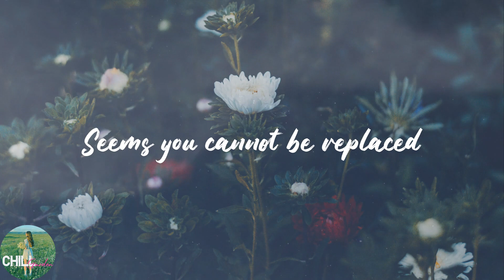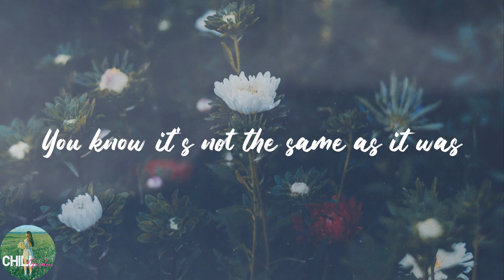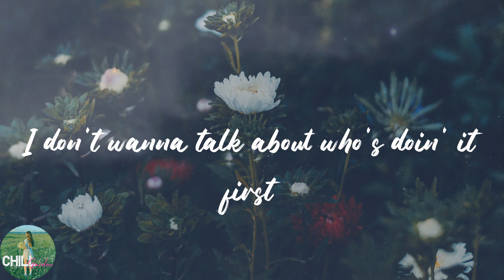Harry Styles - As It Was (Lyrics)